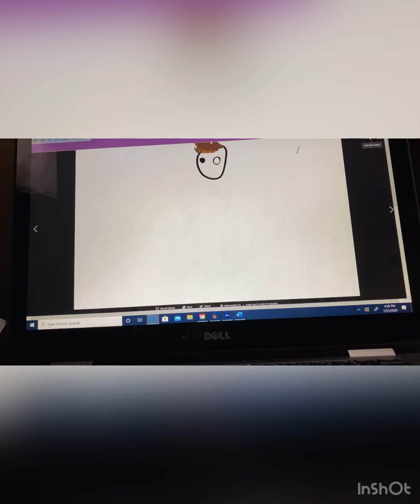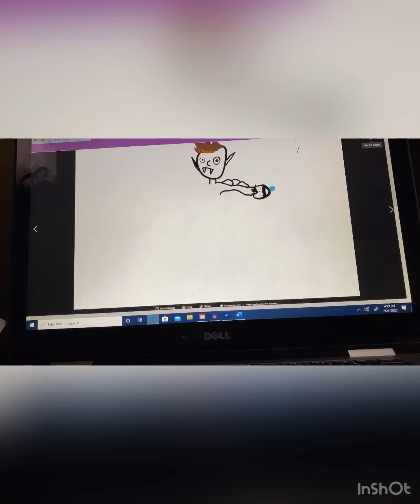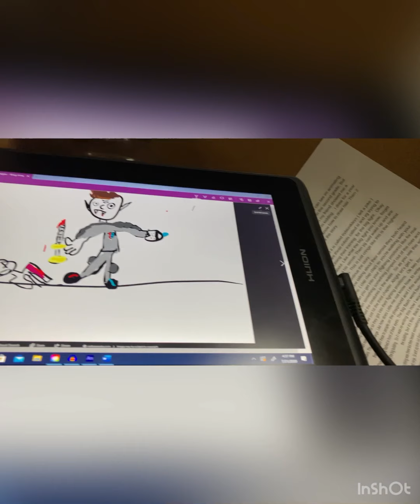Wanna draw part 2 have fun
Have stay home drink ya skittles